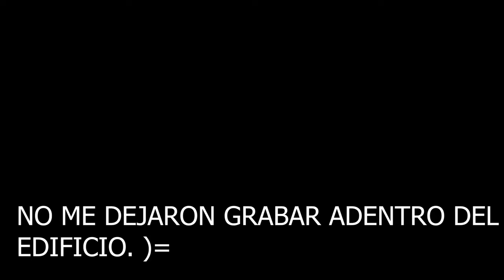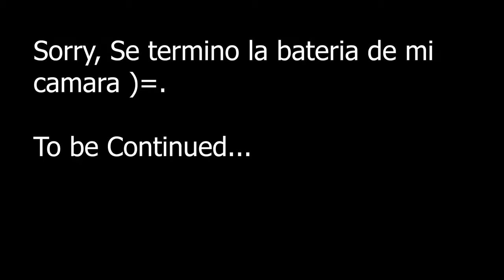Un dia en la vida de un desarrollador de SoftwareCDMX | A day in the life of a software Engineer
En esta ocasión decidí hacer un vídeo sobre la rutina de mi vida personal, no logre terminar el vídeo por que la batería de mi cámara se termino, por lo tanto muy pronto subiré la segunda parte.